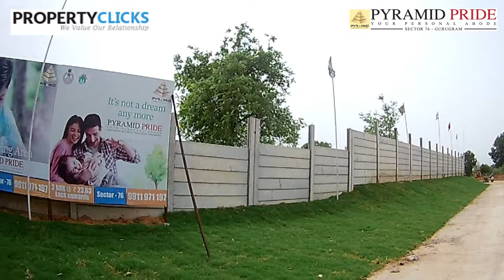अभी नहीं तो कभी नहीं ! आपके सपनो का घर ! Pyramid PRIDE, Sector 76, Gurgaon- Affordable Housing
About  Project

Pyramid Pride , Sector 76 Gurgaon one of the most stunning yet affordable homes which will be main NH–8 and Near Dwarka Expressway in Sector 76, Gurgaon. The project comes with the choice of  layouts of 2 BHK apartments. The Pricing is one of its core Strengths as it is just 4000 INR/sq.ft and 500 INR/sq.ft.

Pyramid Pride Comes under Haryana  Affordable Housing Policy 2013.

Spread over a huge 5 acres of land, Pyramid Pride Sector 76 Gurgaon is everything you wish to be yours for a home. The township will be replete with amenities like parks, play areas, gymnasium, jogging tracks, amphitheaters and a sports clubhouse. All the designs and plans match international standards which serve as a proof of the quality that is promised to all the residents of the township.

All these facilities and affordable prices make Pyramid Pride Sector 76 Gurgaon one of the best Affordable Housing Project in Gurgaon, and also one of the best places to live in Gurugram. The proposed schemes are carefully crafted to suit all your needs. With around 722 flats in the township, the Group offers you choices in 2 BHK flats. As promised, the township has ample sunlight, open air and is very calm as compared to the rush in the city.

Pyramid Pride is also located at an easily accessible distance from the main city and is also very close to Dwarka Expressway, and also the Airport, so that traveling is not a problem for the residents.

PROJECT APPROVALS
Colonizer /Developer: Pyramid Infratech Pvt Ltd

License No :26 of 2019 issued on 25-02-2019

FILE ID : LC-3784A

Building Plans : Approved on 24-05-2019 Dwelling Units- 722

PROVISIONS
Project Area: 5.025 Acres comprising a total 722 flats out of which 5% Flats reserved for management quota and 95% for public.

Community Facilities: One Community Hall and One Anganwadi-cum-creche

RERA No –  RC/REP/HARERA/GGM/332/64/2019/26 – 26 of 2019 dated- 24/05/2019

Number of Towers & Flats – 7 & 722

Pyramid Pride Sector 76 NH 8 Gurgaon Key Highlights

Free Parking Area
Up to 90% loan available from all Major and leading Banks
Zero maintenance charge for the first 5 years After possession
Subsidy of 2.67 Lacs under PMAY.
Thousands of Family are already residing nearby
Guaranteed Delivery project within 4 Years

Under Haryana Affordable Housing Policy 2013, with PMAY Subsidy.